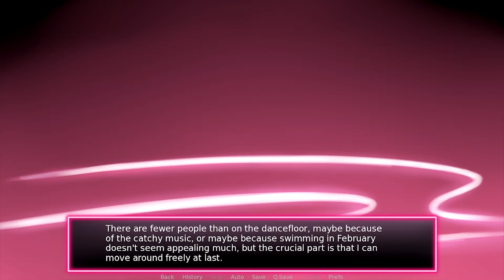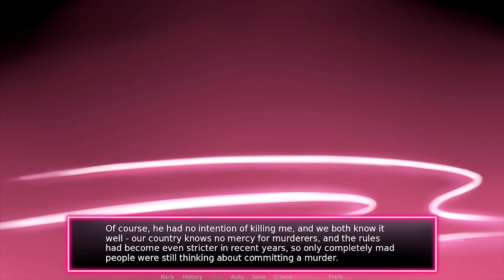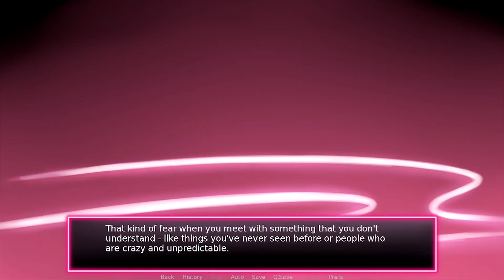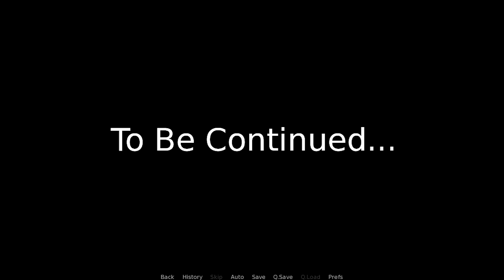NaNoRenO 2018 |3| The Garden of Sinners [Lehxra Plays]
I didn't feel like getting pretty so no facecam 😁
Hey dears! I'm back with another NaNoRenO 2018 demo. This one seems to have an interesting plot.
If you're interested in it as well, follow the dev!

Side note, there's an anime with the same title and I watched the 1st ep and it was really cool. Long, though.
If you're interested in me or my art, you can check out my Instagram:

or my art Twitter!
Want to get access to some pretty cool games and get paid to test them out? I sure do. If you're interested, check out this site that pays you to be a play tester, among other things!